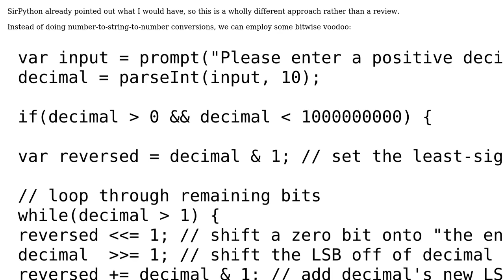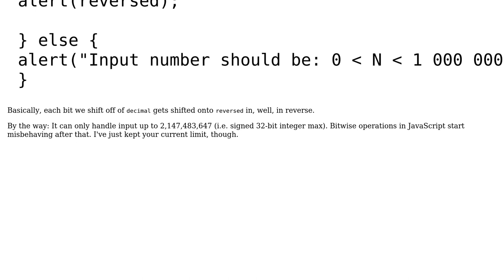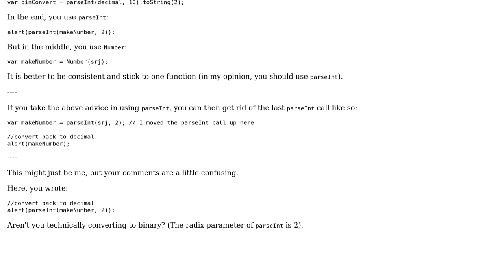Code Review: Reversed Binary Numbers in JavaScript (2 Solutions!!)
Code Review: Reversed Binary Numbers in JavaScript

With thanks & praise to God, and with thanks to the many people who have made this project possible! | Content (except music & images) licensed under CC BY-SA | Music | Images & others | With thanks to user user2754358 user SirPython user Jamal user Flambino and the Stack Exchange Network Trademarks are property of their respective owners. You are responsible for your own actions.